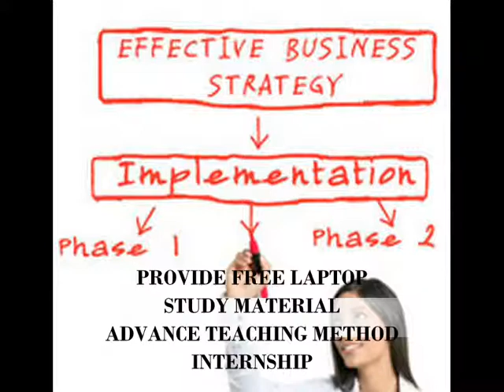TOP BBA COLLEGES IN U.P @@ 9266214840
Find Top BBA Courses & Colleges in your City.
Get Information on Course Structure, Fees, Faculty.
Read Alumni reviews on Campus, Placements & Scholarships.
Get your queries resolved by our panel of Experts & Counselors.